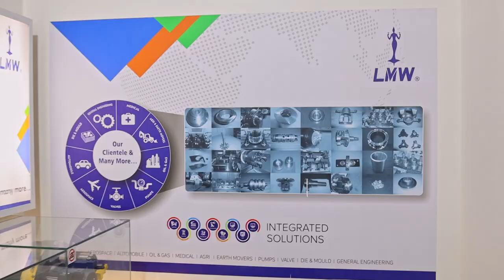LMW INTEC 2022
LMW launched two new machines at Intec 2022, Codissia, Coimbatore - JG 50 and the LF20C Twin G. The workhorses for your shopfloor to increase your productivity multifold! Visit our stall and see a unique demo of the products.
Special mentions and thanks to our chief guests, Mr. Satyakam Arya, Managing Director & CEO of Daimler India Commercial Vehicles (DICV), Mr. M.V. Ramesh Babu, President, CODISSIA, and Mr. Ramachandaran, Chairman, Intec 2022 for launching the two new products at LMW Stall.